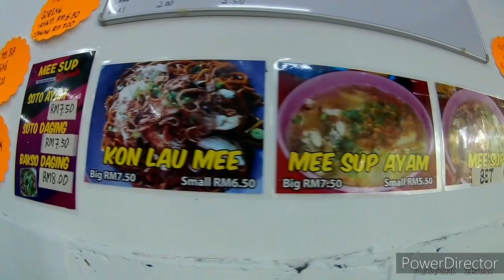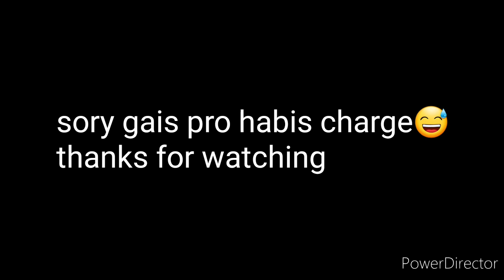Sup Sabah || Johor bahru || REStoRaN BJ || MANTAP